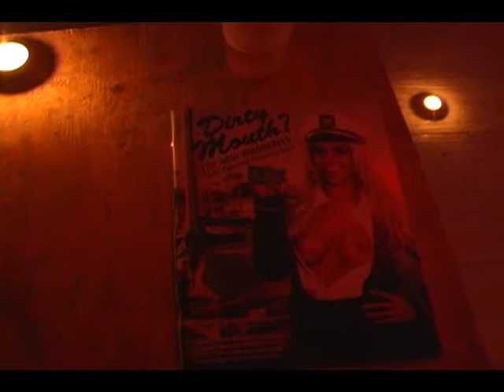Fucked Up @ Grace Space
Fucked Up was a one night event by Rodney Dickson, the first part of a larger project that will build over some months and years, it reflects the world we live in at this time, a world at war and with national economies in ruin - Mayhem. Took place on March 6th, 2009 at Grace Space, Brooklyn, New York run by Jill McDermid. With High-Teen Boogie, Peter Kastner, Myk Henry, Hoke, Hisa Yamamoto, Taeko Susuki, Yeonie Kim, Tim Haley, Kata Mejia, Asako, Juliet Hone, Theresa Magario, Maria João Salema. Video by Maria João Salema.